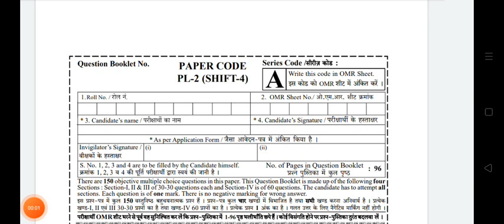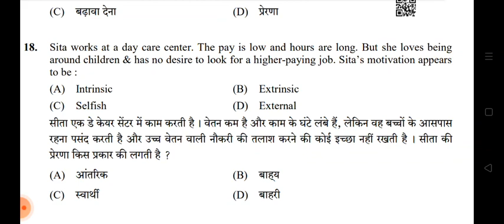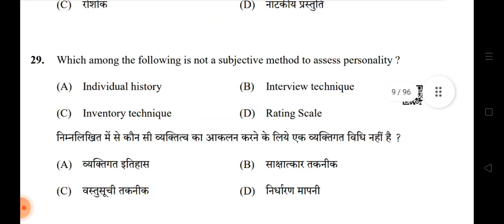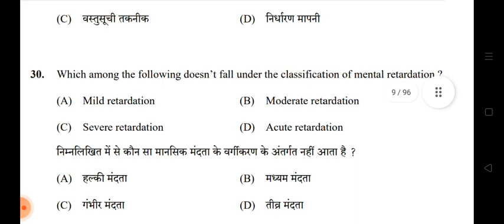Reet Exam Analysis Shift 4 | Reet Exam Answer keys | Reet Level 2 | Reet Paper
reet sst model paper 2021
reet ka model paper sst
reet 2022
reet 2022 model paper
reet bharti paper
reet model paper level 2
reet level 2 model paper
reet full model paper for level 2
reet model paper level 1 2022
reet practice set level 2
reet evs level 2
reet level 2 previous year question